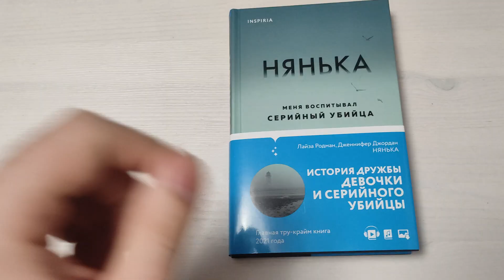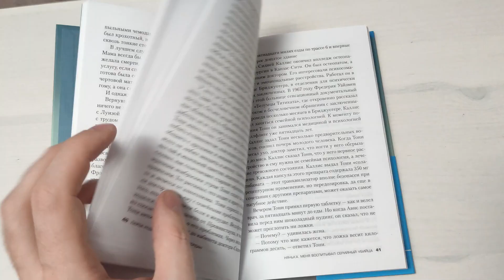Нянька Меня воспитывал серийный убийца